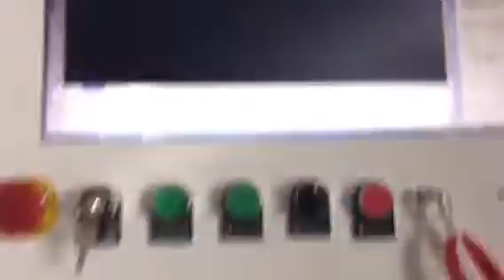fiber laser marking machine xtlaser